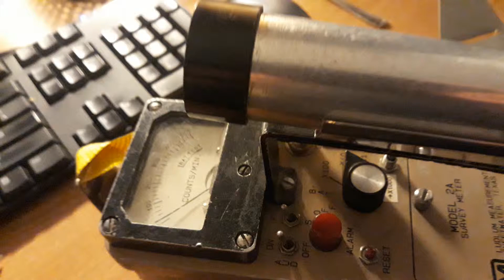Tritium keychain radiation